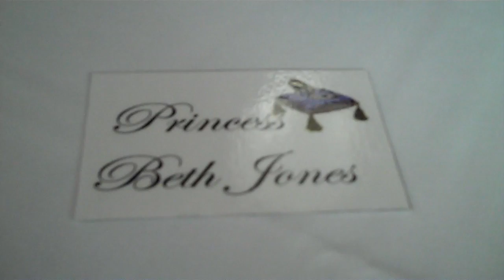My presenting card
This was the presenting card at this weekend's "Dance With Me" princess ladies' retreat in Springfield, MO.  Each lady received a card and was "presented" in the ballroom. We as believers in Christ are royal daughters of the King of Kings!